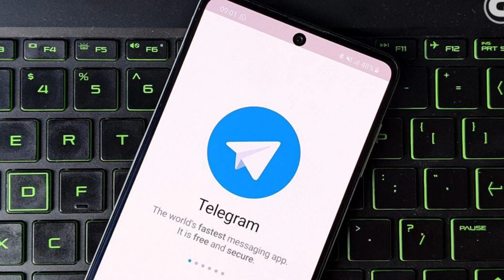Identitas Pemeran Wanita Di Video Kebaya Merah Ternyata Warga Malang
Pihak kepolisian berhasil menangkap dua pemeran video asusila yang beredar di masyarakat, identitas wanita yang mengenakan kebaya merah diketahui merupakan warga malang